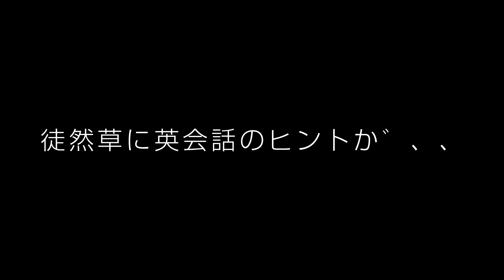[ AUDIO DISPATCH 第47回 ] 徒然草に英会話のヒントが、、